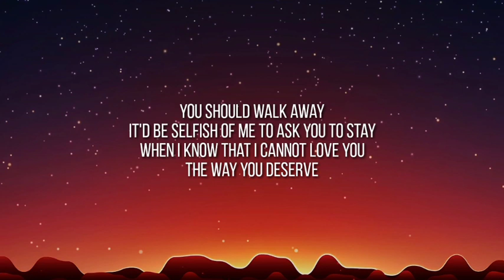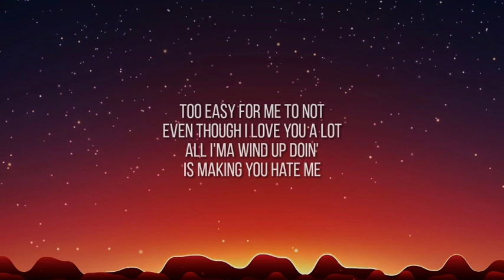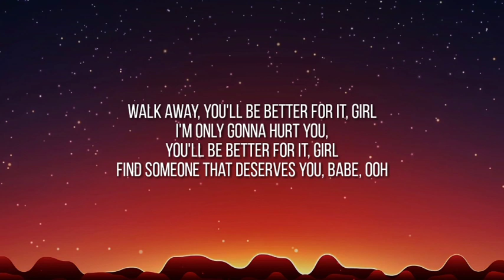Ne-Yo - Don't Love Me(lyrics)